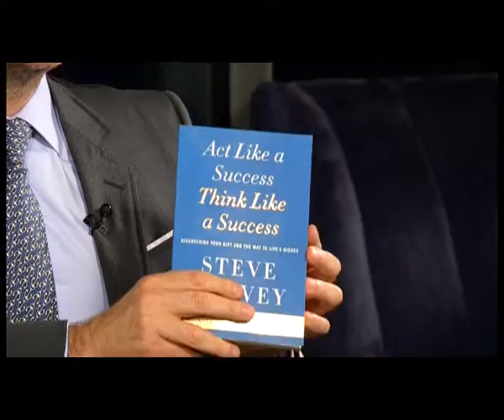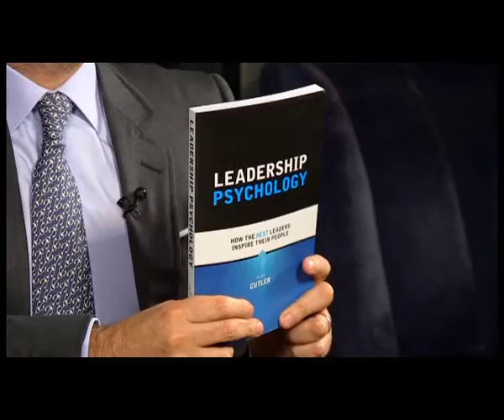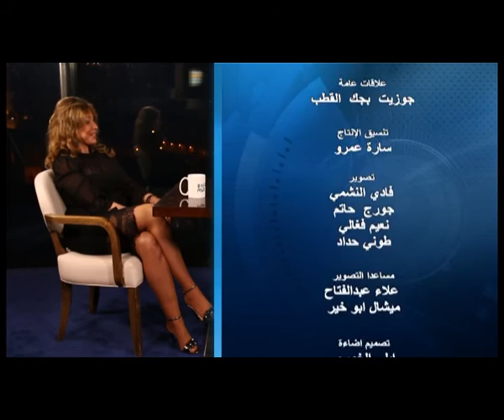Ivonne Baki | مع ريكاردو كرم - مقابلة مع إيفون عبدالباقي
وزيرة إكوادورية من أصل لبناني، متخصّصة في الرّسم والفنون. تنشط في الحركات الإنسانية وهي مفاوض سلام. ولدت في العام ١٩٥٠ في مدينة كويكيل في الإكوادور. كان لها مقعد في معهد "غوتيه" الألماني. في عام ١٩٩٠  عملت ودرّست الفنون في جامعة هارفرد حيث أسست مؤسسة جامعة هارفارد للفنون من أجل السلام ونظمت معارض فنية في البلدان المتنافسة.  أنشأت مؤسّسة "بلا حدود" وكرّست نشاطاتها لرفع المستوى الصّحي في الإكوادور والبيرو. في عام ١٩٩٨ وبعد صراع استمر خمسين عاماً نجحت في حلّ السلام بين إكوادور وبيرو. عام ١٩٩٨ عُيّنت سفيرة للإكوادور في واشنطن وكانت أول امرأة يتم تعيينها في هذا المنصب. في عام ٢٠٠٢ ، خاضت الانتخابات الرئاسية الإكوادورية ، لكنها لم تكن محظوظة. في يونيو ٢٠١٧ ، تم تعيينها سفيرة في قطر ثم في الولايات المتحدة الأميركية في فبراير ٢٠٢٠.

Yvonne Abdel Baqi, a Lebanese political expatriate in Ecuador, is an artist, painter, diplomat, peace negotiator, active in humanitarian movements, and a multi-faceted personality. She was born in 1950 in the city of Koykil, Ecuador. She majored in painting and arts and was a scholar in the German institute Goethe. In 1990 she worked as a resident artist center at Harvard University and taught art there. She founded the Harvard University Art for Peace Foundation and organized art exhibitions in rival countries. In her country, she created the "Borderless" Foundation and devoted itself to raising the health standard in Ecuador. It sought and succeeded in resolving the peace between Ecuador and Peru in 1998 after a conflict that lasted fifty years. Abedalbaki was appointed the Ecuadorian Ambassador to the United States of America, the first woman appointed to this office in 1998. In 2002, she ran in the Ecuadorian presidential election, but she was not lucky. In June 2017, she was appointed ambassador to Qatar then to the USA in February 2020.